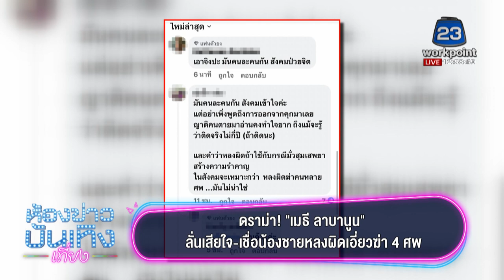ดราม่า! "เมธี ลาบานูน" ลั่นเสียใจ-เชื่อน้องชายหลงผิดเอี่ยวฆ่า 4 ศพ I 14-03-66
ดราม่า! "เมธี ลาบานูน" ลั่นเสียใจ-เชื่อน้องชายหลงผิดเอี่ยวฆ่า 4 ศพ